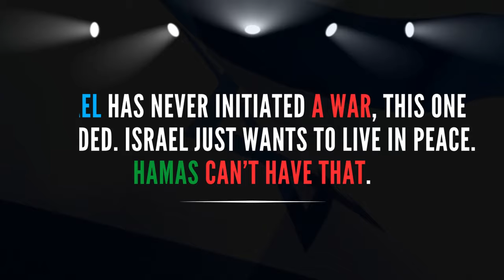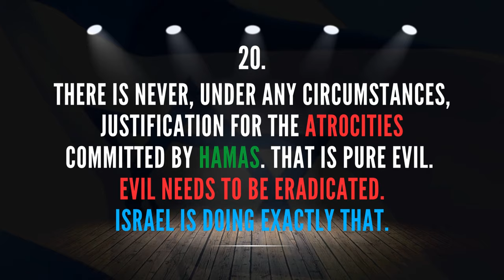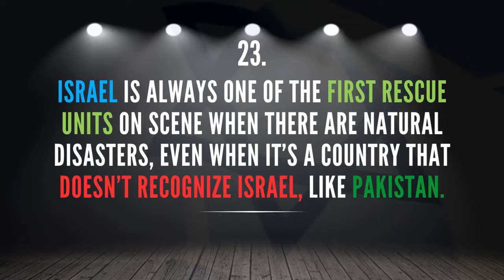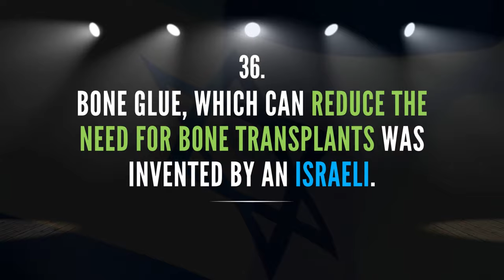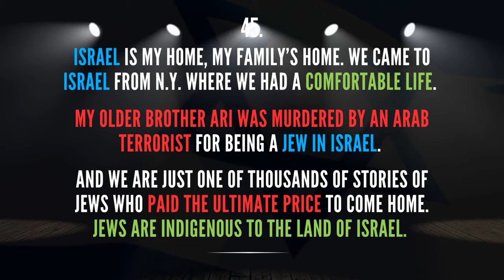45 Reasons to Love israel - Please learn the facts .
For my 45th birthday, I have one simple request. Please learn the facts. Learn about how Israel offered the Palestinians a state countless times and was rejected time and time again.

Learn what Hamas’s agenda is. Read its charter. Learn how israel evacuated Gaza and handed it over for the Palestinians to make a state. Learn how the Palestinian population has grown exponentially contrary to what the media would have you believe. Learn how Arabs have more rights in Israel than any Muslim country.

I am not going to ask you to blindly stand by Israel, despite all the contributions I listed above.

All I’m asking is for you to learn the facts before forming an opinion.

Thank you. Here’s to another 45 years! Here’s to a safer Israel and a safer world thanks to Israel!

Currently focused on Israel